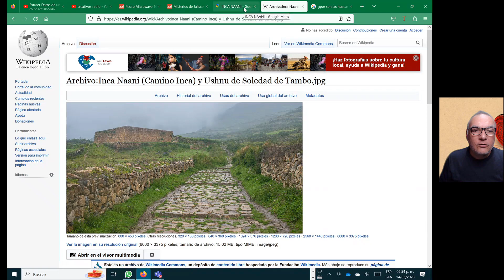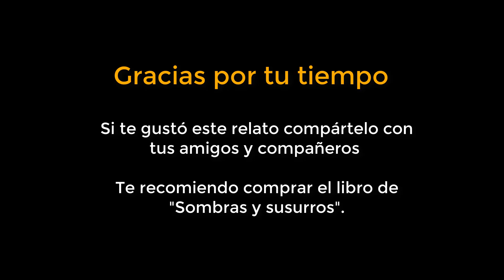El camino Inca o espíritu de Timoteo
Este relato con el nombre original de Inca Naani (El camino Inca) se encuentra dentro del libro de Sombras y susurros de los arqueólogos del INAH (Instituto Nacional de Antropología e Historia de México) con colaboración de arqueólogos de otros países de América donde relatan las experiencias paranormales que han vivido durante sus descubrimientos o restauraciones en lugares antiguos.